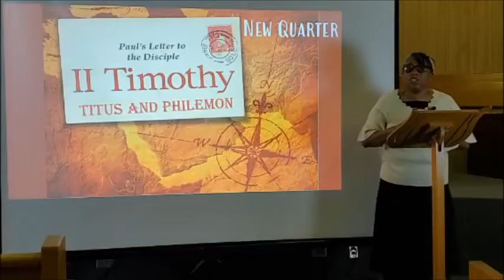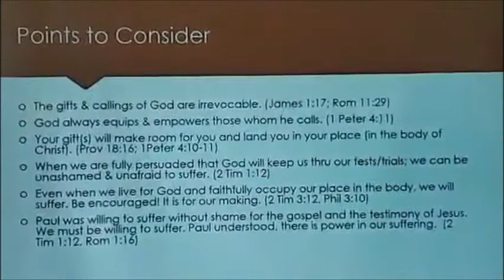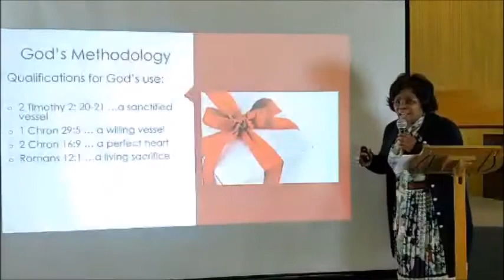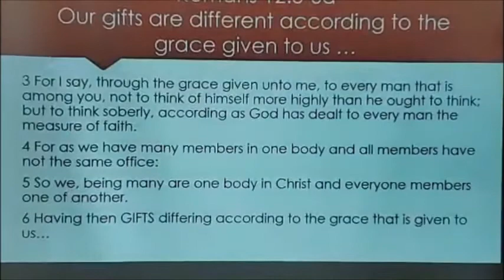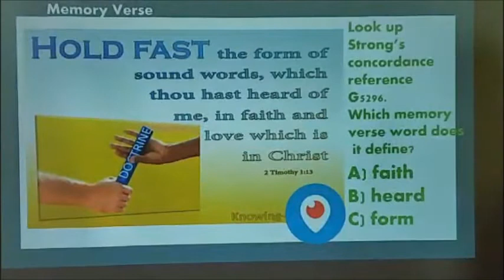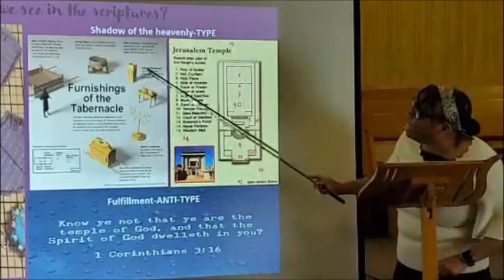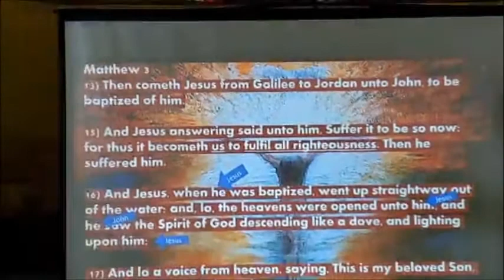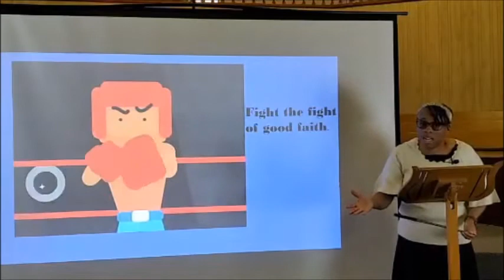Sunday School: Keep the Faith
Ministers Crystal Bailey / Kerensa Vinson
Gospel Time Sunday School Broadcast